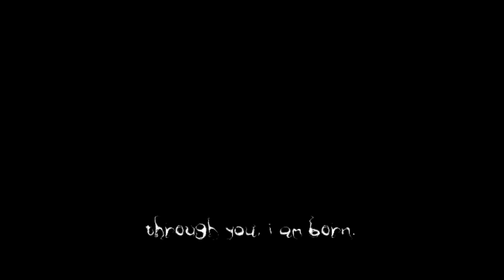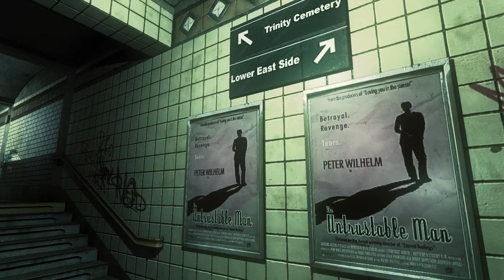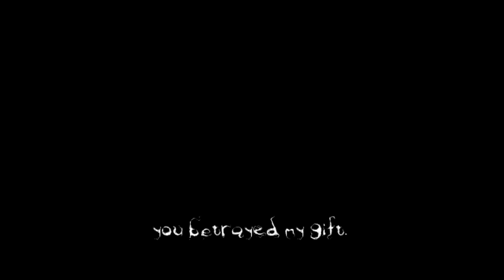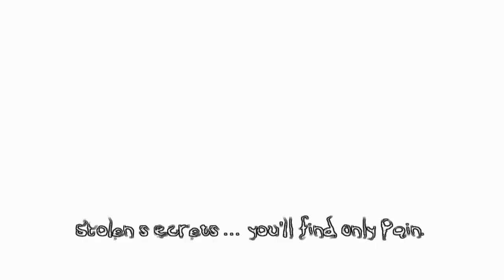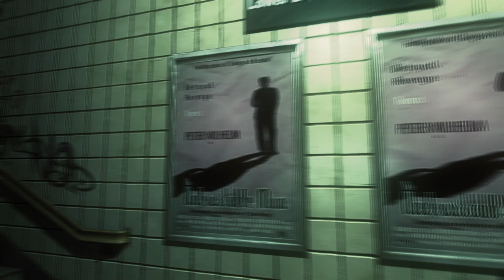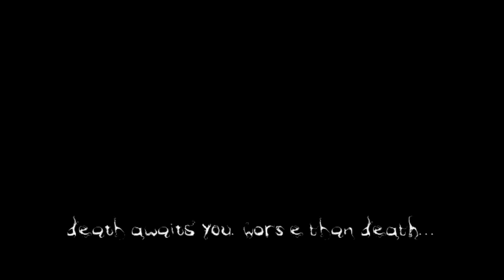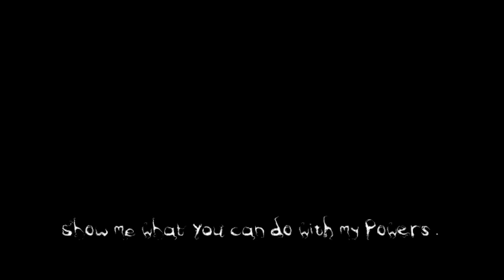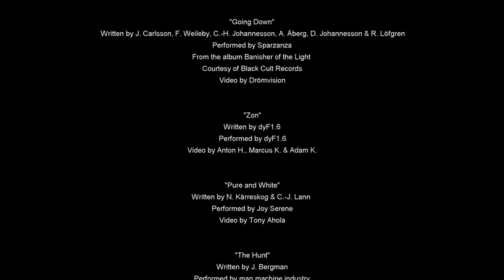The Darkness (2007) longplay Xbox One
A fairly slow longplay where I tried giving the character dialouges some time without rushing them through. I didn't do all side-missions, so the dialouge set is not complete. Timecodes:

15:00 Character: Frank Rottenberg
16:21 Darkness emerges
25:28 Character: Nicky Barruci
29:28 Arriving to Jennys apartment
41:10 Character: George Hadel (harmonica player)
41:46 Character: Compton Scarr
42:36 Character: George Hadel (haronica player) again
50:25 Meeting Butcher Joyce (in resturant)
55:01 Captain Shrote and the police at resturant

1:01:14 Moose beastiality dialouge
1:02:36 Character: Matty Forehand
1:04:01 Entering Dutch Oven Harry's
1:06:33 Character: Roach Librizzi
1:13:27 Character: Frank Huntzinger

1:15:22 Calling Paulie after orphanage explosion
1:17:57 Jenny and Jimmy the Grape by the exit to the orphanage
1:20:11 Character: Jimmy the Grape
1:23:07 Character: Frank Mortis (outside Grinder's Lane)
1:33:00 Jimmy beat down, Jenny kidnapped
1:35:11 Arriving to the orphanage
1:40:15 "Be thankful..."
1:42:03 "This will be a night to remember."
1:43:06 "Too late, Jackie. Love dies."
1:43:21 Jenny execution scene
1:47:15 Arriving to the Otherworld
1:51:47 "Pestilence, one of the four"
1:55:50 Arriving to the Britts trenches
2:00:30 Arriving to Britt village
2:01:37 "Famine"
2:03:21 Meeting Anthony Estacado in field hospital
2:11:24 Arriving to The Crucified (Darkness guns)
2:14:53 Meething Anthony Estacado with Darkness guns
2:26:58 "I fixed your broken head ball"

2:27:41 Character: Jimmy the Grape
2:29:45 Entering Aunt Sarah's apartment (first time)
2:38:21 Ringing on Jenny's doorbell
2:42:06 Character: Mitch Derval
2:44:25 Character: Abe Hunter, at Shrote's apartment
2:48:15 "She's dead, Jenny, Jenny Jenny!"
2:51:48 Character: Vinny Mortarello
2:55:54 Arriving at City Hall Station
2:56:52 Meeting the hobos at City Hall
3:03:09 Ernie Deval "boss fight"
3:06:15 Entering Turkish baths
3:15:33 Walking into police ambush
3:21:37 Meeting Mitch Derval after Ernie's death
3:23:00 Meeting Butch Joyce, planting bomb in suitcase
3:24:12 Calling Captain Shrote to set up meeting
3:29:07 Entering Trinity Church to meet with Shrote
3:33:33 Shrote interrogation scene

3:40:02 Entering Otherworld again
3:45:25 Entering Britt village
3:47:19 Character: Charlie Hazelgrove
3:48:47 Meeting Anthony by his tank
3:53:09 Boss monster in castle
3:55:34 Last scene Anthony
4:01:02 Bringing shell to the cannon
4:02:34 Firing the cannon
4:04:41 Entering the Darkness castle

4:08:57 Back to the real world
4:09:45 Characters talking about flying cars
4:12:44 Character: Vinny Mortarello
4:14:17 Message for Rosie Hazelgrove (NPC's messed up the scene...)
4:19:04 Meeting the thug outside Aunt Sarah's place
4:21:03 Meeting Aunt Sarah and Butcher
4:30:50 Calling Butcher after calling in the Santa Maria
4:31:25 Character: Little Petey
4:39:12 Entering Pier 19
4:42:42 Closing in to the Santa Maria
4:50:00 On the way to Aunt Sarah's as they're being attacked by thugs
4:53:52 Butcher Arrives to Aunt Sarah's
4:59:43 Closing in on Mario's boat to Paulie's lighthouse

5:00:50 Arriving to Paulie's mansion/lighthouse
5:06:06 Darkness montage
5:13:02 Entering the lighthouse
5:14:11 Coming in to kill Paulie
5:16:45 Epilouge

5:18:43 Credits